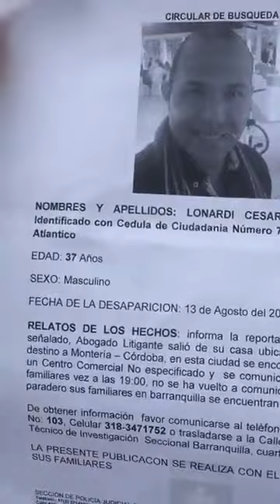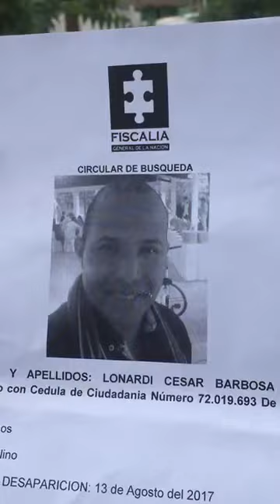Raymundo Mendoza, padre del abogado desaparecido.